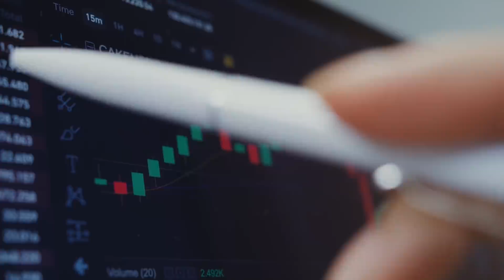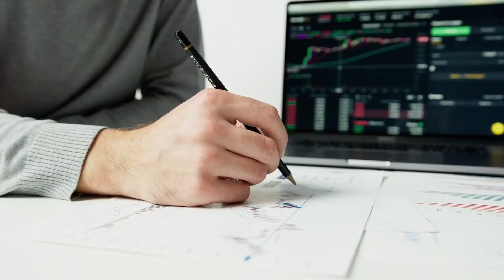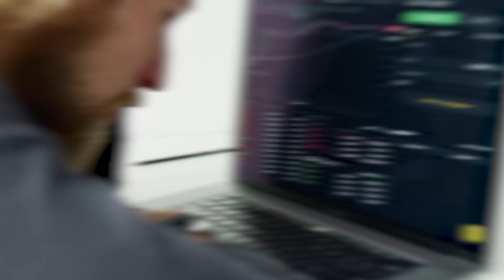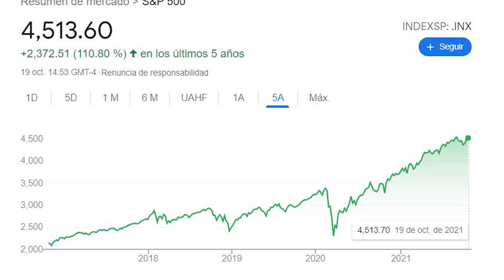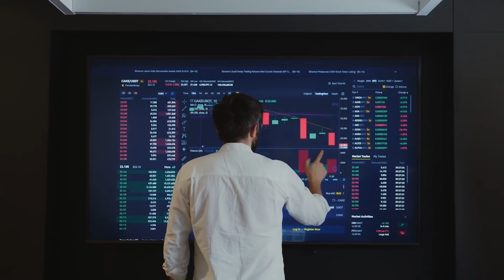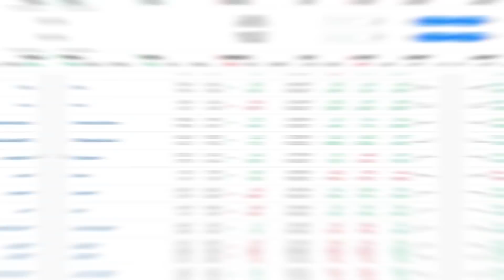¡NO INVIERTAS EN LA BOLSA! Mira este video primero...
Las inversiones en la bolsa de valores son altamente recomendadas por mí. La bolsa te da acceso a un mercado financiero donde tú puedes comprar acciones de miles de empresas. Pero muchas personas llaman a la bolsa de valores como un casino o casi como jugar a la lotería. Esto es completamente FALSO. La bolsa no es un casino y sí que puedes sacarle rentabilidad a tu dinero. En este video, te comparto mis mejores consejos que deberías seguir para NO PERDER tu dinero al invertir en la bolsa. Vamos a hablar de todo tipo de errores y cosas que NO deberías hacer y cosas que deberías hacer.